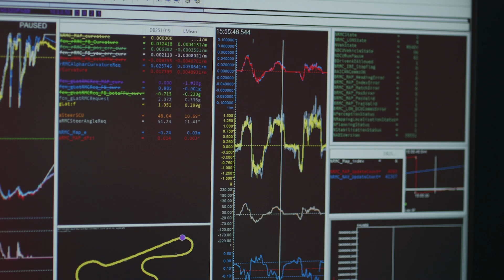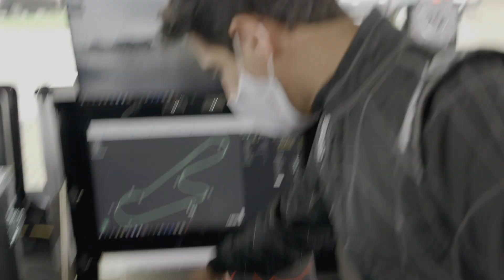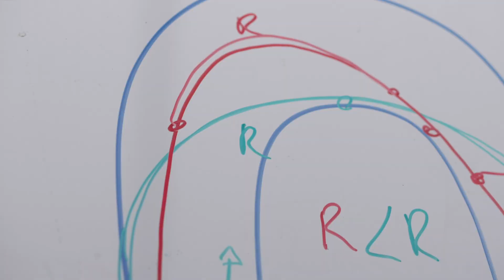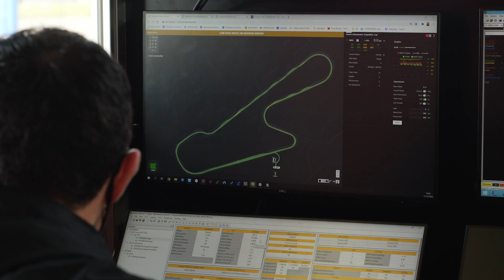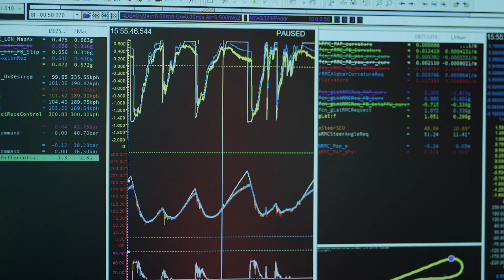Human vs A.I.- Who is the best driver?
The latest self-driving A.I. algorithm from Arrival has challenged the 2017 Formula E World Champion Lucas di Grassi at the race track.